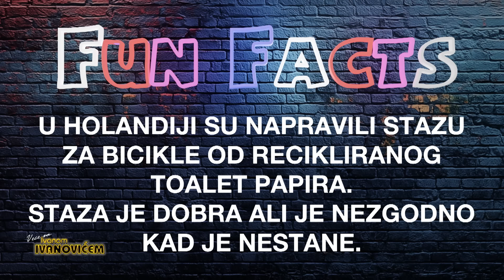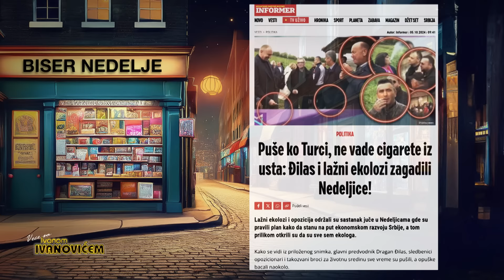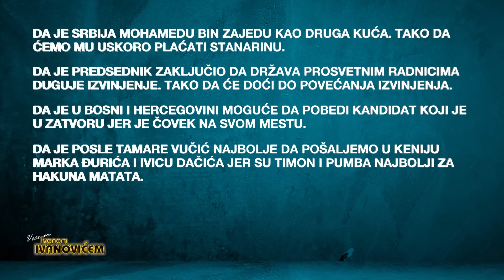Veče sa Ivanom Ivanovićem 857. Gosti: THCF i Zejna